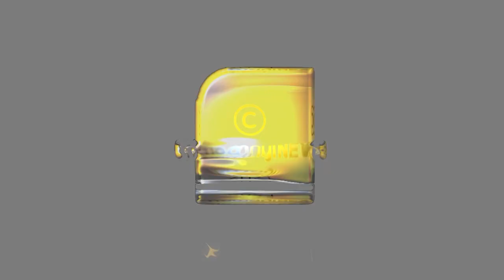ഐജി ലക്ഷ്മണയെ കുടുക്കിയത് ഈ തെളിവുകൾ!!! | IG Lakshman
ഐജി ലക്ഷ്മണയെ കുടുക്കിയത് ഈ തെളിവുകൾ!!! ഒടുവിൽ നാണംകെട്ട് പിണറായി | IG Lakshman